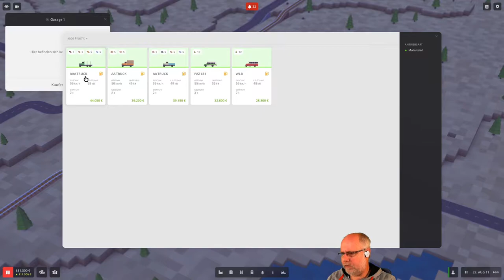Voxel Tycoon deutsch 35